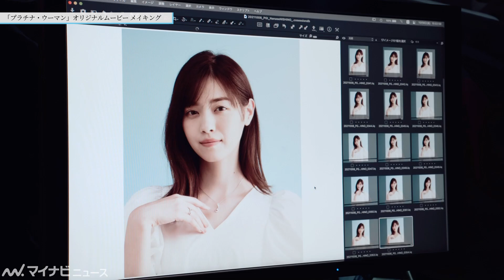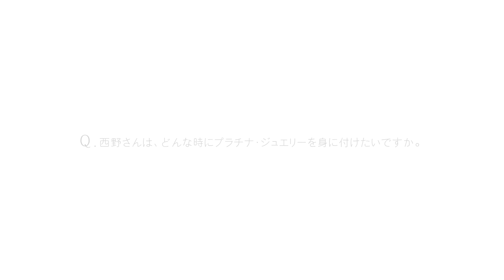4人の西野七瀬が登場！？美しいジュエリーを身に着けOL＆カフェ店員演じる 「プラチナ・ウーマン」オリジナルムービー＆メイキング・インタビュー映像公開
元乃木坂46で女優の西野七瀬が出演する、プラチナ・ジュエリーブランド「プラチナ・ウーマン」のオリジナルムービーとメイキング・インタビュー映像が公開された。

🎬西野七瀬、すらりと伸びる美脚でステップを踏む！最近は「前向きになった」と語るインタビューも　TOD'Sブランドムービー＆メイキング・インタビュー映像公開